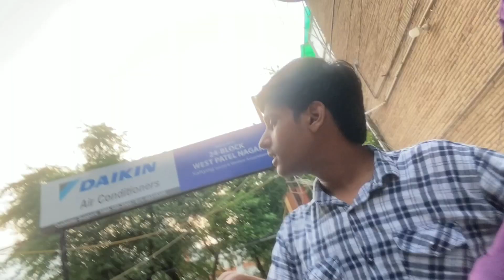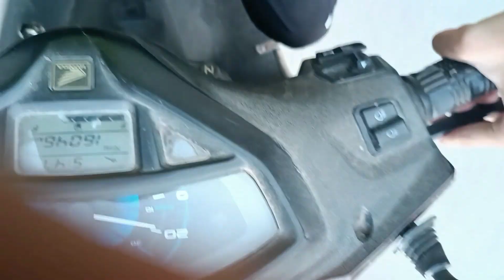Kyu has raha hai bhai yea ladka ?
__rakib__k
Gourav.k01